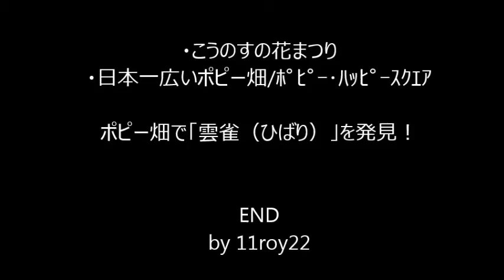2016/5/23 ﾎﾟﾋﾟｰ･ﾊｯﾋﾟｰｽｸｴｱ （ひばりを発見）動画（sony HDR-CX535 60x)・・・in 鴻巣市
・こうのすの花まつり
・日本一広いポピー畑/ﾎﾟﾋﾟｰ･ﾊｯﾋﾟｰｽｸｴｱ

ポピー畑で「雲雀（ひばり）」を発見！

2016年5月23日（月）
鴻巣市滝馬室555
（馬室地区荒川河川敷　馬室小学校付近）